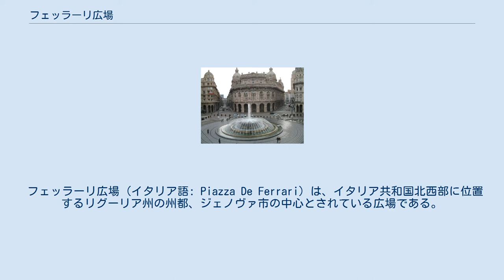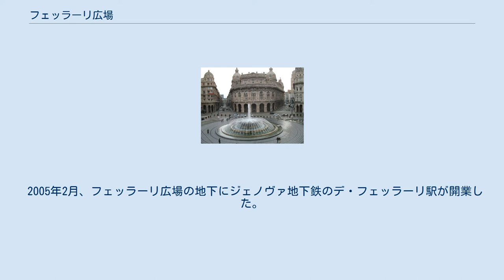フェッラーリ広場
フェッラーリ広場の東側の眺め。
9月20日通りとダンテ通りを臨む。
 フェッラーリ広場 (イタリア語: Piazza De Ferrari) は、イタリア共和国北西部に位置するリグーリア州の州都、ジェノヴァ市の中心とされている広場である。
 ジェノヴァの歴史と現代の中心と位置づけられているフェッラーリ広場は、その噴水で知られており、これは、広場の大規模な改修に伴って最近復元されたものである。
現在では、フェッラーリ広場の隣には、多くのオフィスビル、銀行、保険会社、その他の私企業の本部が集まっており、ジェノヴァの金融、ビジネスの中心となる地区となっているため、ジェノヴァ人はここをさして「シティ」と呼ぶ。
19世紀の終わりには、ジェノヴァはミラノと共にイタリアの金融の中心となり、フェッラーリ広場には、証券取引所、1893年に設立されたイタリア銀行の支社であるクレディトイタリアーノ銀行など、多くの組織が置かれた。
 古いポストカードに描かれたフェッラーリ広場。
 広場には多くの歴史的建造物が面している。
 2005年2月、フェッラーリ広場の地下にジェノヴァ地下鉄のデ・フェッラーリ駅が開業した。
また、広場には、トロリーバスの、1997年からルート30、2008年からルート20が乗り入れている。